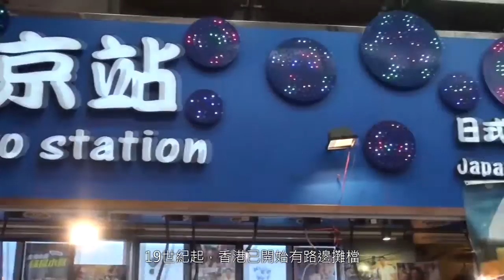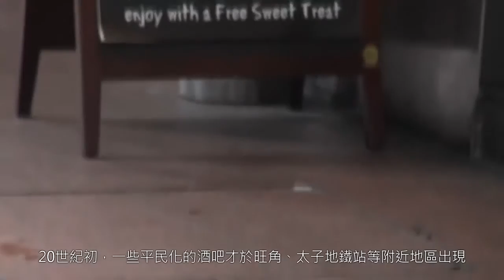香港飲食發展史報告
【關於 kawingtamtkw】
你好！(ゝ∀･)
我是 Kenny，一個 18 歲的香港學生。
平日空閒的時候，會製作手機應用程式和跟朋友們拍攝影片，也很愛拍攝和剪接。
謝謝在屏幕前觀看著影片的你，喜歡的話要訂閱喔！

【想聊天一下(≧∀≦)ゞ／提供意見？】
有空餘時間，想跟我聊天一下？或是有很多很多的意見想要親自告訴我？當然沒問題囉！歡迎你用 LINE 來找我，我會很樂意回應喔！
・LINE ID 私信：kawingtamtkw

影片編號：1112PJ23
影片名稱：香港飲食發展史

拍攝(1)：@kawingtamtkw（KaWing Tam）
拍攝於：Hong Kong ; 30 Mar, 2013
演出(4)：TszFung Leung, Donald（ChiKit Ngai）, ShingHua Au, Matthew（MingYin Tsui）
剪輯(1)：@kawingtamtkw（KaWing Tam）
剪輯於：Mar - April, 2013
影片總負責(1)：@kawingtamtkw（KaWing Tam）

請注意: 影片素材及其剪輯、發佈非由校方提供，內容並不代表校方的任何立場。本頻道 / 應用程式 (ProjectPlay TV) 及其 (ProjectPlay TV) 相關網站並不會對影片內容及其相關事項負上任何責任。

2013
ProjectPlay TV™ is a part of ProjectPlay Entertainment Studio™.